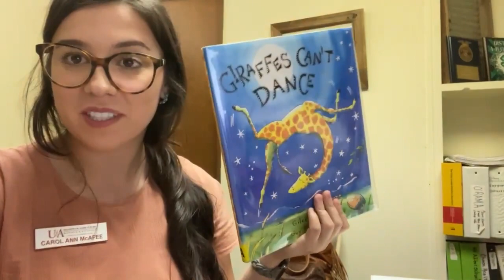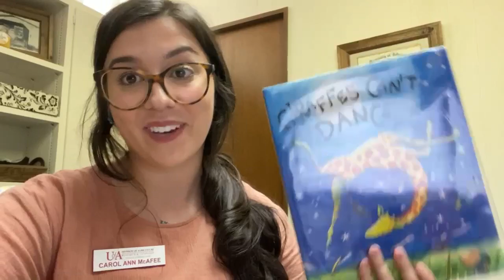Carol Ann McAfee | A Day in the Life of an Extension Agent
What’s a day in the life of a county extension agent look like? Join Carol Ann McAfee, a Garland County 4-H agent, as she takes us along for a busy day that includes putting together a day camp, reading books virtually and taking care of her own animals!